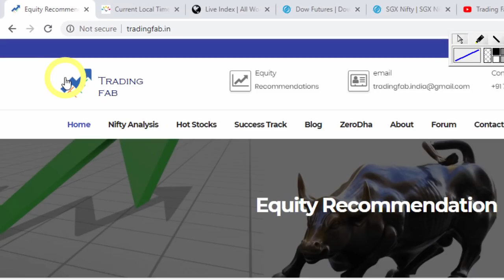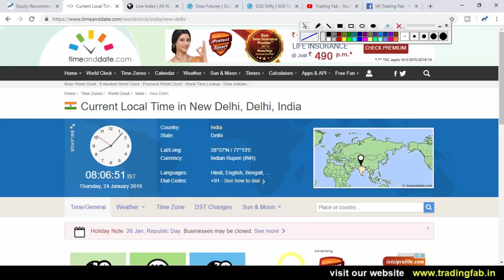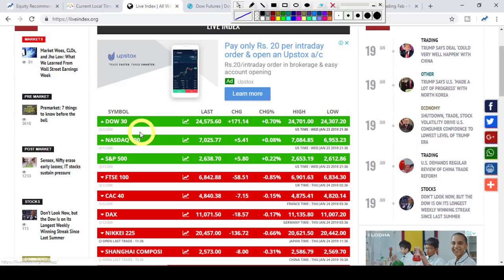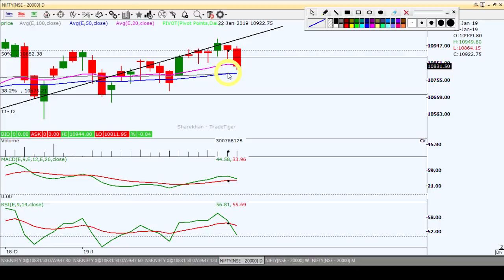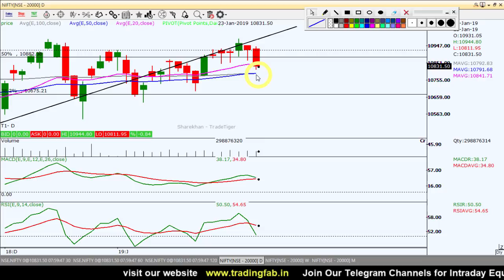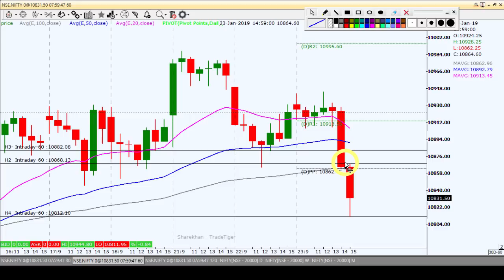Nifty Intraday Trading Strategy 24 01 19 | Last Intraday Profit Potential Rs.22,500/-